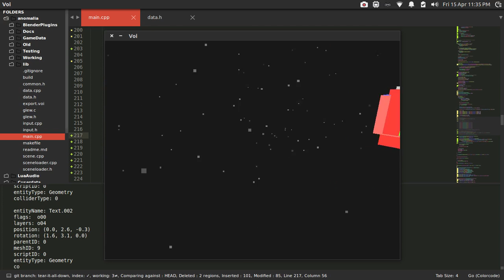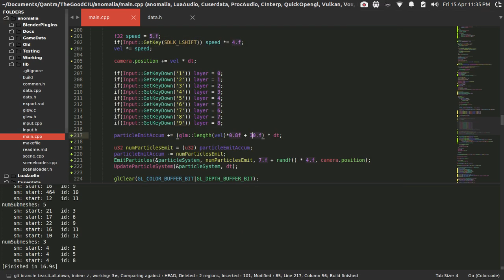Voi Progress #2 (Particles)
This is a small update.
Most of the progress I've been making has been moving things around and experimenting with features in sandbox projects (lua stuff and the like)

This video is a small demo of a super simple particle system I wrote today. The emission rate is based off the speed of the camera (which would be much lower in the game) to try and avoid build up of dust while standing still.